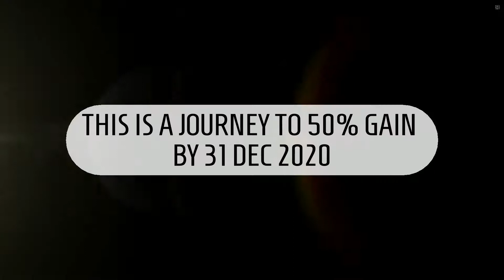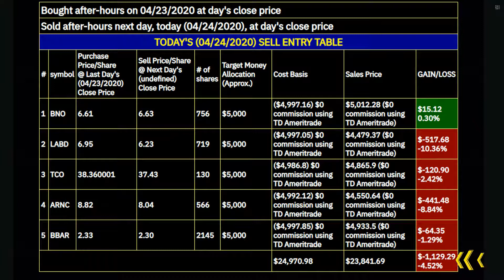Stocks to buy now for 24 Apr 2020